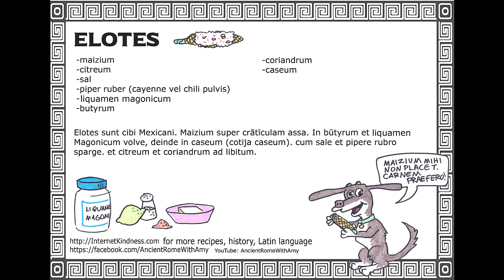Elotes Recipe in Latin | AncientRomeWithAmy